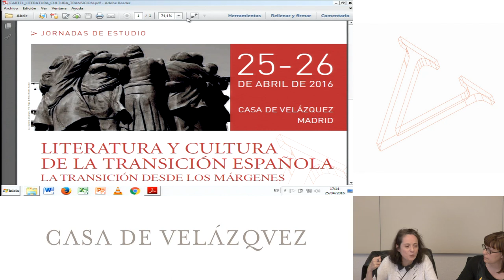El cuerpo en el lenguaje y el lenguaje en el cuerpo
Sanz Marta
  Podcasts de la Casa de Velázquez